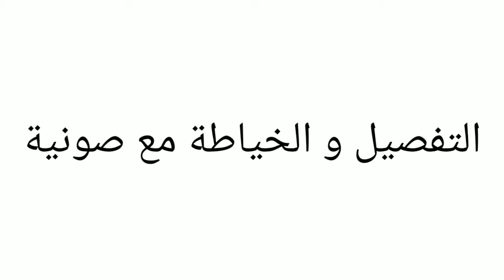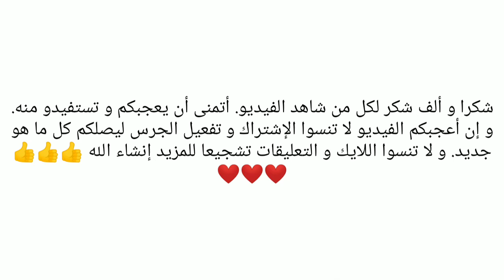تفصيل و خياطة بنوار للأطفال (peignoir) 👍 بطريقة جد سهلة و مبسطة للمبتدئين 💯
شكرا و ألف شكر لكل من شاهدت الفيديو أتمنى أن ينال إعجابكم.
 و إن أعجبكم الفيديو لا تنسوا الإشتراك في القناة و تفعيل الجرس ليصلكم كل ما هو جديد.